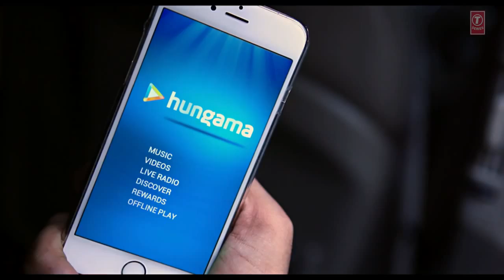Dheere Dheere Se Meri Zindagi Video Song OFFICIAL Hrithik Roshan, Sonam Kapoor Yo Yo Honey Singh